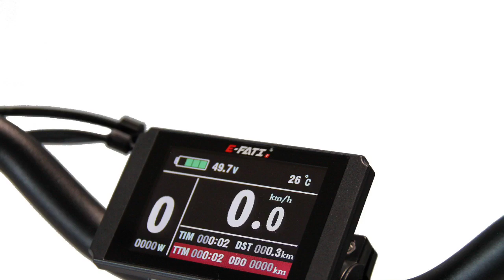E-FATI E-TRIKE, la tua nuova e-bike a tre ruote ora disponibile anche in Ticino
ECOMOBILITA SAGL, UN PUNTO DI RIFERIMENTO IN TICINO PER LA TUA E-BIKE | BICICLETTA | MONOPATTINO.

Le biciclette elettriche rivoluzionano il modo di muoversi in città. Comodità, divertimento, stile ed efficienza: la city bike a pedalata assistita ti porta lontano senza fatica, senza inquinare e senza l’incubo del parcheggio e delle multe. Non mancano inoltre modelli più sportivi, ideali per esplorare panorami e raggiungere mete straordinarie anche off-road in montagna, al mare e in collina.

Il nostro punto vendita di Via Cantonale 27 a Manno ti propone tante idee per la mobilità dolce, verde e divertente in città. Da noi trovi anche una vasta scelta di accessori biciclette elettriche per personalizzare il tuo mezzo a due ruote, rendendolo più sicuro e confortevole.

TI ASPETTIAMO PER UNA PROVA GRATUITA!

ECOMOBILITA SAGL
Via Cantonale 27
6928 Manno (CH)